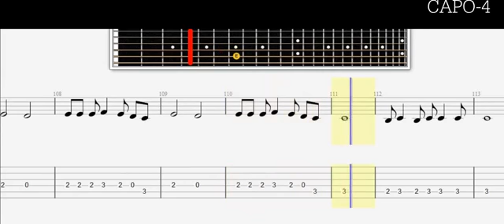5 Januari 2019